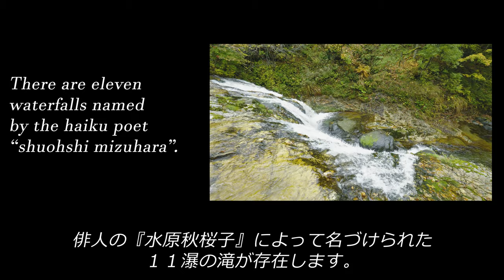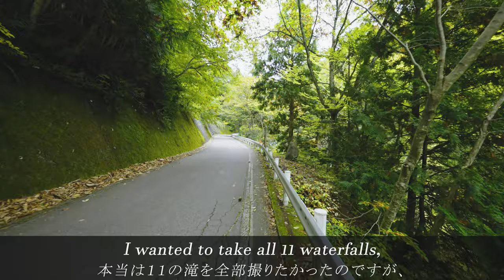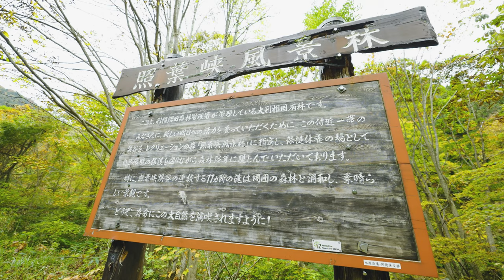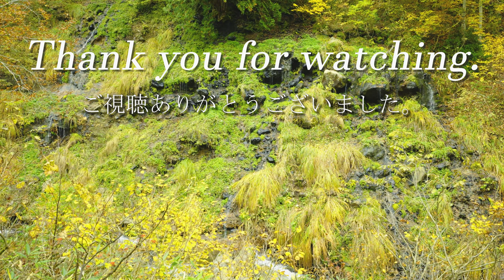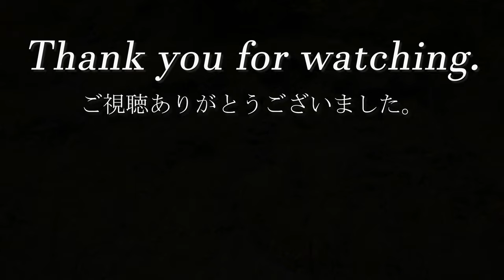日本の秘境 紅葉が美しい照葉峡をゆっくり散歩 Mysterious Place Teriha Gorge Walking Tour | japan trip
I took a walk in the Teriha Gorge in Gunma.
Teriha Gorge is called "Oirase" in the Kanto region and is a beautiful and emotional valley.
In October, it is a popular spot that is crowded with camping guests and visitors to see the fall leaves.

群馬県のみなかみ町にある照葉峡を散歩してきました。
照葉峡は関東の奥入瀬と言われており、美しい趣のある渓谷です。
１０月になるとキャンプ客や紅葉狩り客で賑わう人気スポットです。

adress
Fujiwara, Minakami, Tone, Gunma, Japan
群馬県利根郡みなかみ町藤原